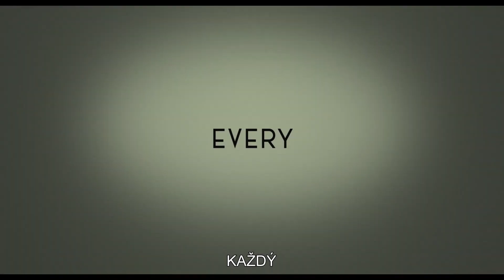Fabelmanovi - trailer - CZ titulky - StanleyS TrailerS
Mladý muž Sammy Fabelman (Gabriel LaBelle), který vyrůstá v Arizoně po 2. světové válce, objeví zdrcující rodinné tajemství a zkoumá, jak mu síla filmů může pomoci poznat pravdu.